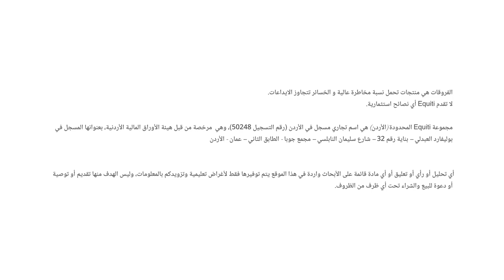الفيدرالي قد يستمر برفع الفائدة والأسواق تنتظر ننتائج الشركات مما قد يدفع الجنيه الإسترليني للانخفاض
إلى متى سيستمر البنك الفيدرالي الأمريكي بسياسته النقدية و ما تأثير ذلك على الأسواق
إجراءات البنك المركزي الفيدرالي وتأثيره على الأسواق، والى متى ستستمر هذه السياسة؟
تحركات الجنيه الإسترليني كانت إيجابية منذ بداية الجلسة بعد إعلان عن خطة مالية جديدة من قبل وزير المالية الجديد، الى اين سوف تصل العملة؟